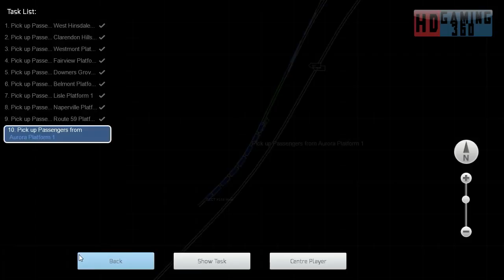Train Simulator 2017 - CM - The Racetrack Aurora - Chicago - All Stops to Aurora Part 2 Part 4